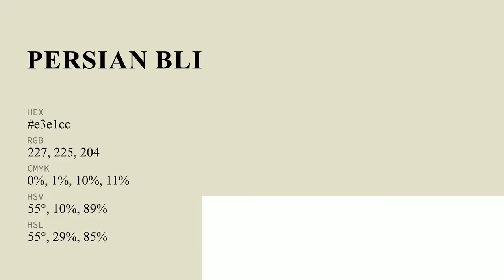Persian Blinds color e3e1cc hex color - Green color - Cool color e3e1cc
What color is Persian Blinds ? e3e1cc hex color - Green color - Cool color e3e1cc

Hex e3e1cc Color Code is also known as Persian Blinds color.

Hex e3e1cc Color code in RGB color code model is created after adding 89.02% red color, 88.24% green color and 80.00% blue color.
Hex e3e1cc Color code in CMYK color (process color) code model is generated after subtraction of 0% cyan, 0% magenta, 10% yellow and 10% black.